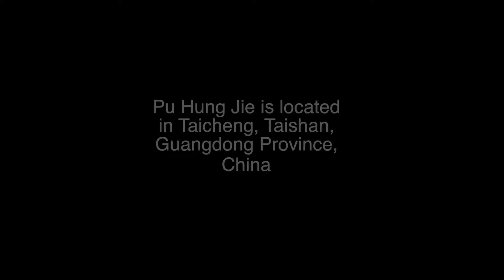Pu Hung Jie, Taicheng, Taishan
Pu Hung Jie is a "People Walking Street." It is in Tai Cheng, Taishan, Guangdong, China. Taishan is where most of the Chinese come from before 1965. It is they who populate most of the Chinatowns around the world.